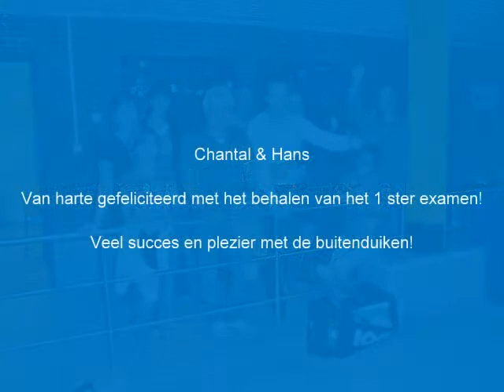1 Ster Examen (27 mei 2011)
Het 1 Ster CMAS LIFRAS examen van Chantal en Hans. Van harte gefeliciteerd met het resultaat!